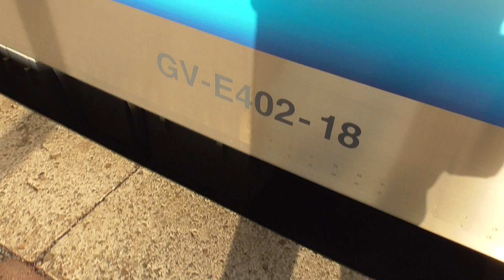JR五所川原駅 五能線 弘前行き到着【GV-E400系・2835D】 2022.04.11